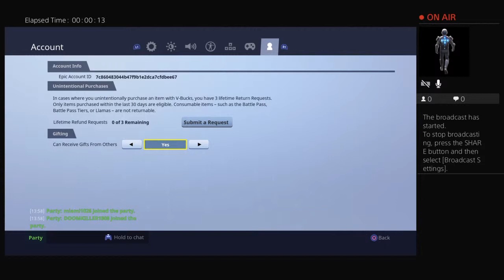Livestream with Zappy_Fortnite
Just a choch from Keighley😎😂